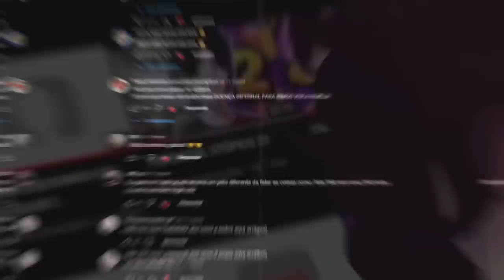ESSE É O PRIMEIRO VÍDEO DE 2023!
📀 Sobre o video: Obrigado, pessoal. Amo vocês demais.

🎨 Desenhista: @enicoleti.arts